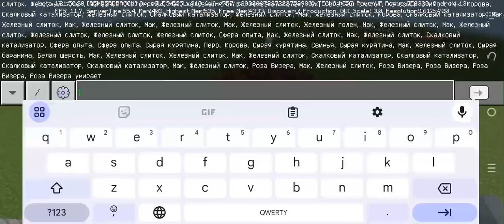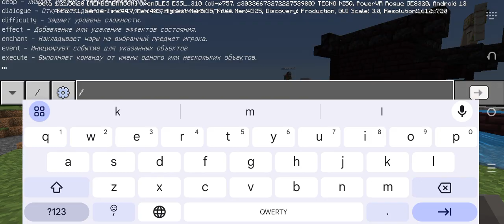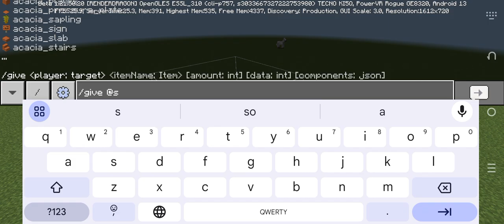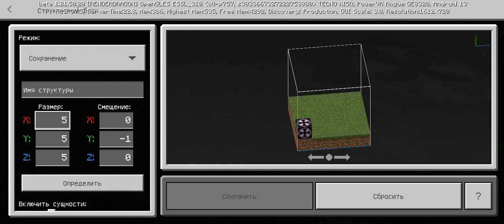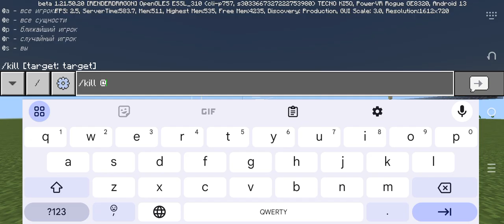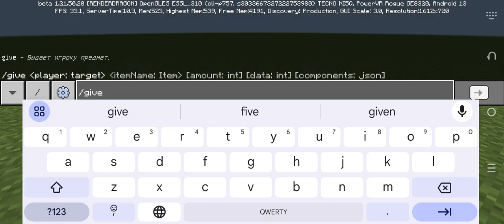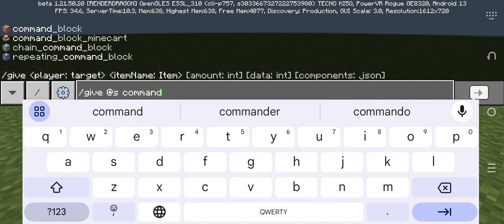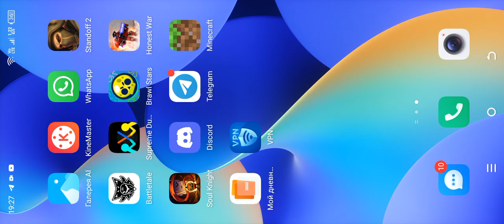СТРОИМ HALLOWEEN ВЕЩИ ЗА 10 СЕК, 1 МИН, 5 МИН И ЗА 10 МИН/Майнкрафт Вова и некита